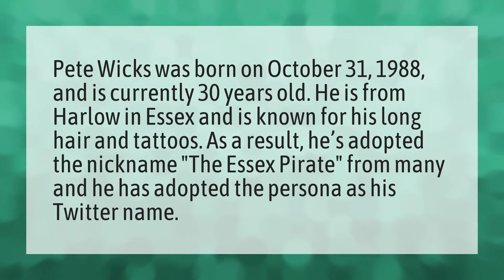Where is Pete Wicks from?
Joe Wicks • Where is Pete Wicks from?